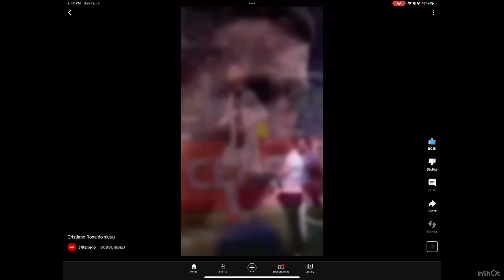SIUUUUU but it’s now UUUUUIS